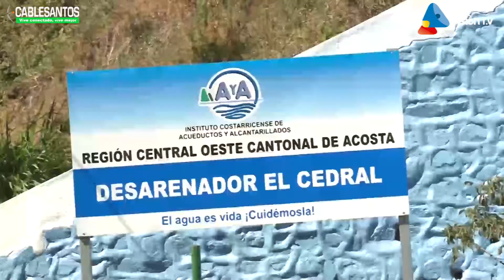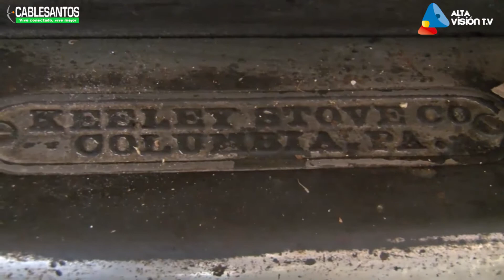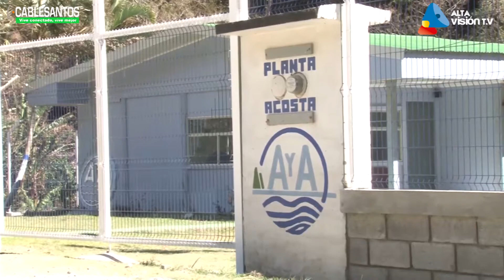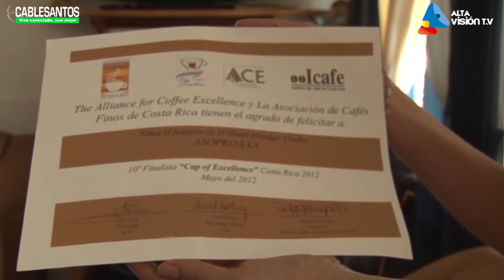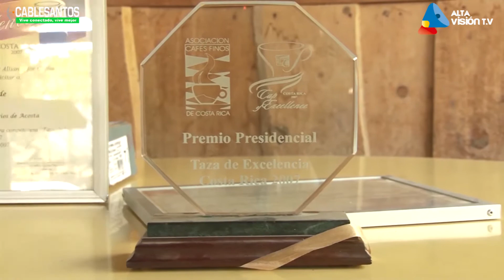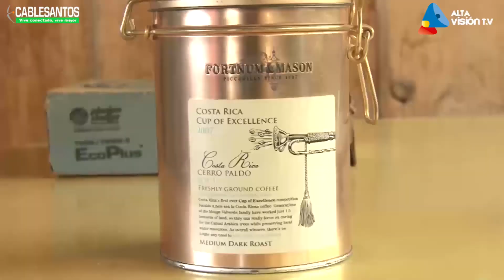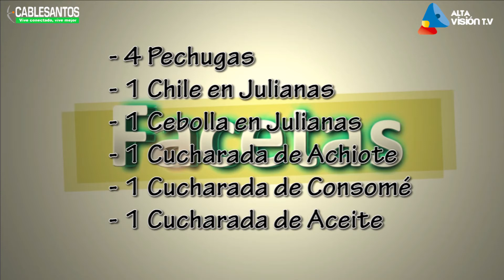Facetas Cedral de Acosta